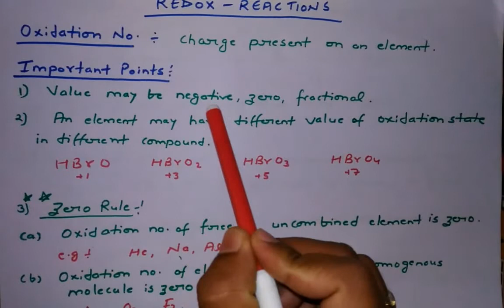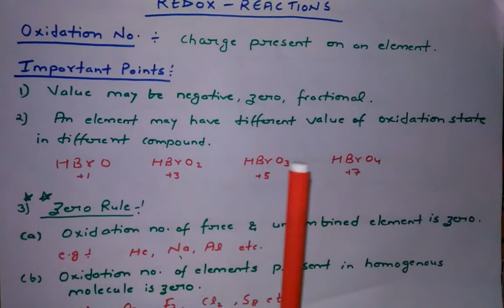Class 11-Redox Reaction Topic-Oxidation no.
In this video I have explained oxidation number in detail.How can u calculate oxidation no. by algebric method or by structure method.